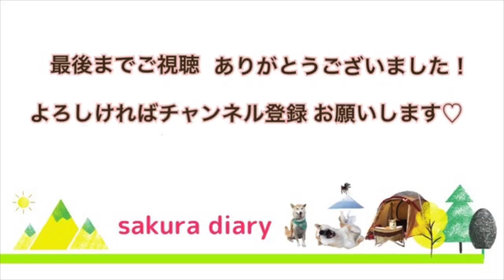【Vlog】秋晴れ！なので庭仕事決行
家事を優先するか、庭仕事を優先するか。
天気を見て決めました。
本日は秋晴れでしたので、庭仕事決行しました。
私が休みの日は天気が悪かったり、私だったりさくらの体調がいまいち良くなかったりでなかなか思うようにお家のことが出来ませんでした。いや違います、しませんでした。
ですが、私が休みで天気と体調が良かった本日、やるしかない！そう思って行動に移した動画です。
今年６回目の芝刈りと草取りと植木の手入れ。
約４時間思う存分庭の手入れをすることが出来ました。
心地よい疲労感と満足感でいっぱいです。
本日もよく眠れそうです。